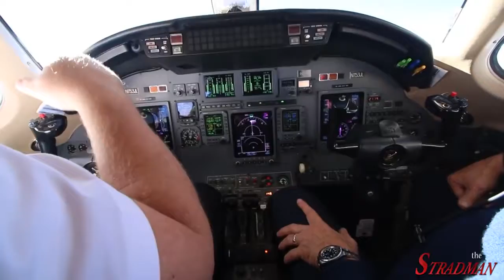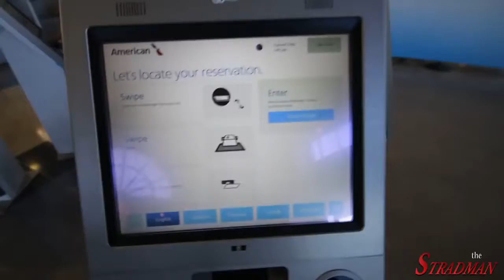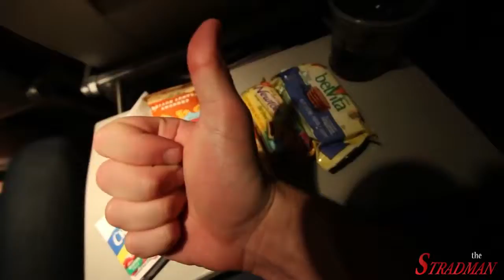Chartering Private vs. Flying CommercialSupercar What - Supercar What